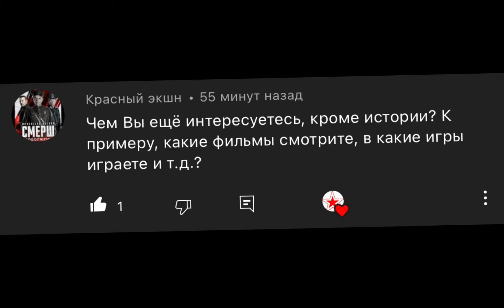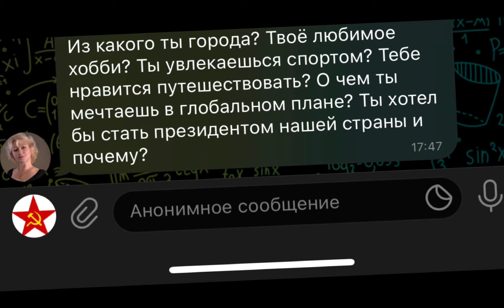Ответ на вопросы